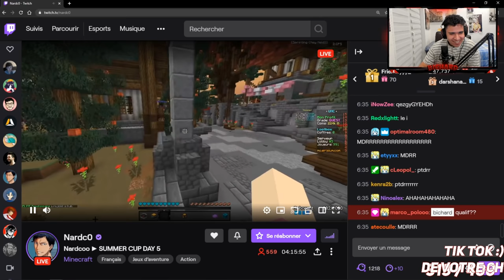MA QUALIFICATION EN FINALE ➽ SUMMER CUP | 500€ Cash Prize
C'est l'histoire d'un mec qui a volé une qualification en finale LOL !

🌟🌟Description:
Salut, Je m'appelle Farès j'ai 19 ans je suis en L1 information et communication.